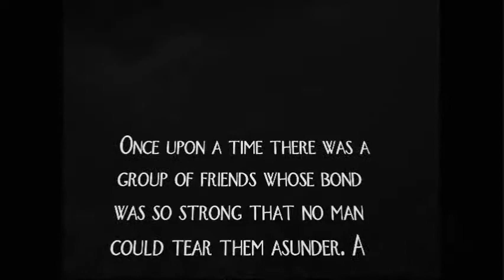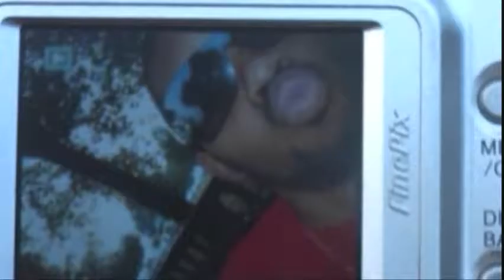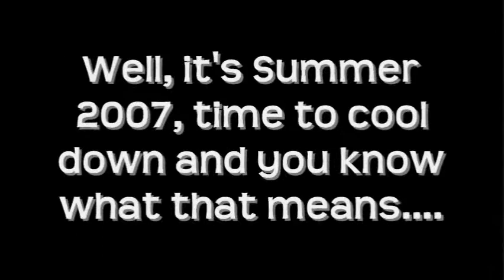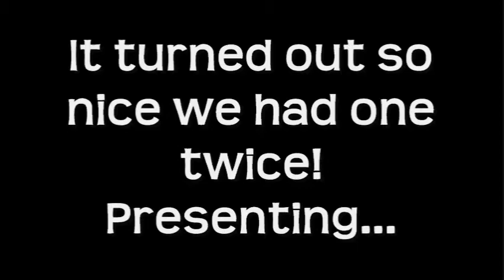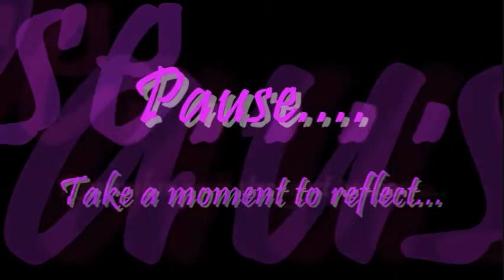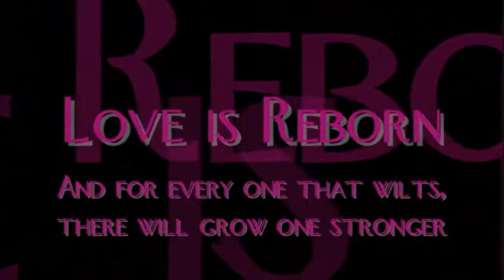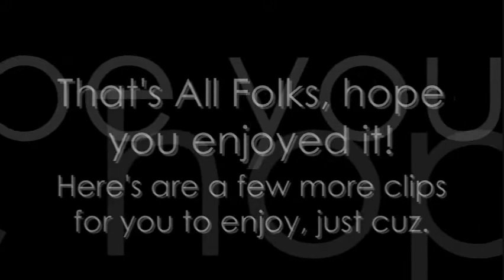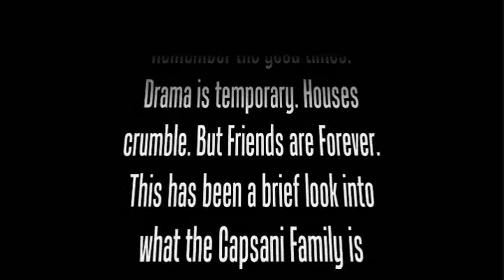TheCapsaniMovie.wmv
The Best of Capsani 2007

Haven Entertainment
Stars: The Capsani Family